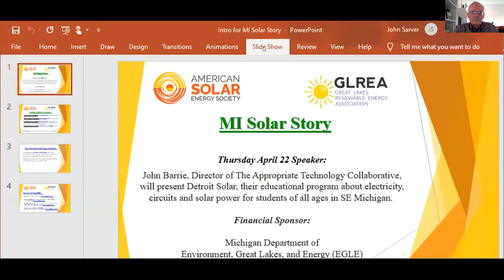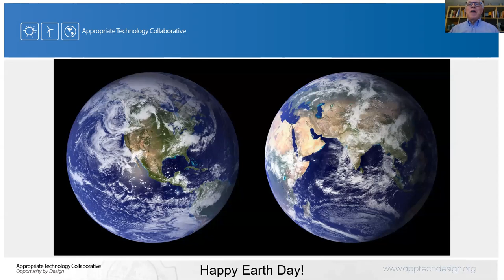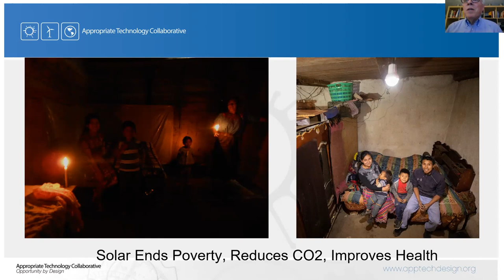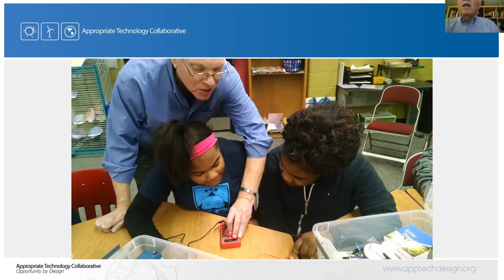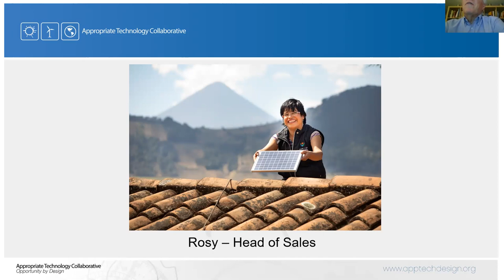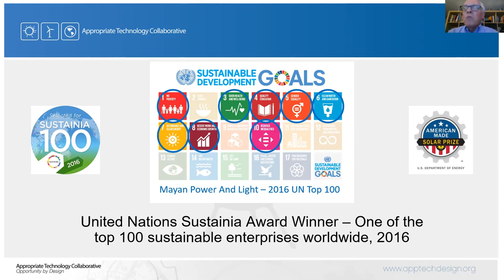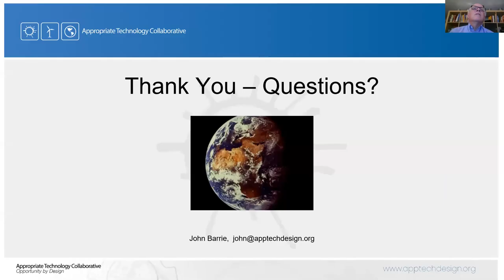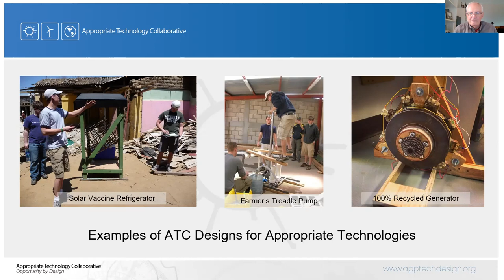MI Solar Story John Barrie on Solar Classes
John Barrie, Director of The Appropriate Technology Collaborative, presents Detroit Solar, their educational program about electricity, circuits and solar power for students of all ages in South East Michigan.  Detroit Solar enriches after school programs with a STEM based curriculum that inspires kids to get involved with solar power. John Barrie is an Architect who has designed hundreds of solar power systems over his 35 year career.